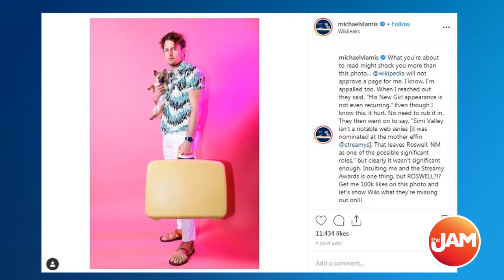Michael Vlamis and Heather Hemmens Talk ‘Roswell, New Mexico’ Season Two + Malex!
Starting this fall, Channel 26 becomes CW26 and one of the hit shows returning to the airways will be ‘Roswell, New Mexico.’ Actors Heather Hemmens and Michael Vlamis were here in town for the CW upfronts and they joined us today to chat about what we can expect in season 2! And yes, the love triangle between Michael, Maria, and Alex continues. Are you TeamAlex or TeamMaria?